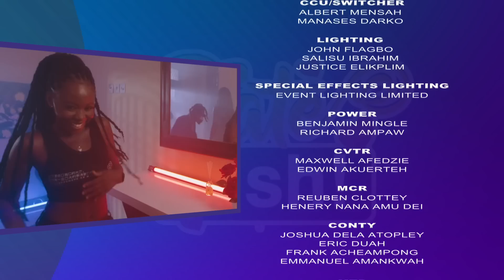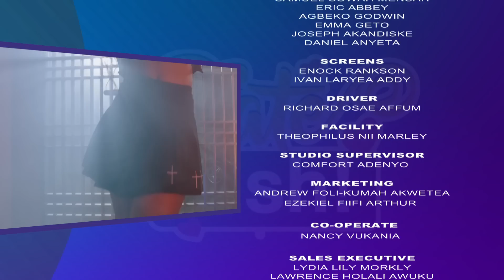Date Rush Season 8 Episode 8: Full Show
Don't miss out on the latest episode of Date Rush Season 8!

Watch as our contestants navigate the ups and downs of dating and try to find love.

Tune in for this thrilling episode and see who gets their match!

Full show now available on our channel.